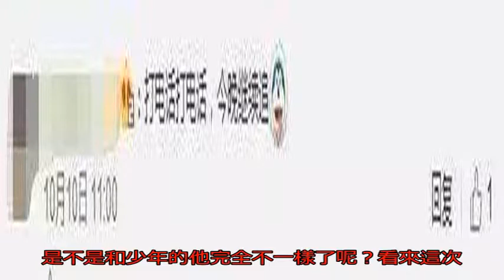cos跳跳虎甚至還會唱小星星，為滿滿少年感的張翰瘋狂打電話！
國慶長假歸來，電視劇市場也再次迎來了一波小高潮。這兩天扎堆上檔的劇個個來頭都不小呀，古裝偶像、言情都市、鬼馬搞笑、熱門IP. 那是一個都不能少，看來各大播放平臺也都是抓準了長假之后，大家依然意猶未盡的那顆心啊~

正在浙江衛視22:00周播檔熱播，由張翰領銜主演的《傳奇大亨》一劇，算得上其中比較特殊的一個了。

既沒有走時下流行的IP改編的路子，也沒有在劇里塞滿流量擔當的鮮肉小花，而是第一次把中國首批電影人篳路藍縷、艱辛創業的歷史完整地呈現觀眾面前。開播不過兩日就收獲了不少好評，好多電影迷都來為本劇打電話呀！

除了劇情走大開大合的正劇路子之外，劇中演員的表演更是其中的圈粉亮點。尤其是在第一集中“重返18歲”的男主角張翰，一出場這清爽的造型，讓人恍惚回到了學生時代。

劇中張翰扮演的男主角顧延枚出場時還是念書的學生，年齡設定約莫在18,9歲。一身民國學生氣十足的灰色中山裝，加上沒有過多修飾的順毛發型，整個人就散發著一種氣場——朝氣十足！這騎車少年的形象也是青春到沒sei了~

只是這小顧同學一出場車還沒騎幾步路，就不小心把妹子給撞了.

除了趕緊把妹子扶起來之外，顧延枚道歉的方式也很思路清奇。按照言情小說的展開該是問妹子需不需要去醫院之類. 看來小顧同學果然是real耿直騷年，這次張翰放下魚塘總裁和魯莽富二代的形象，挑戰這番少年感的角色竟然也是毫無違和感。

而碰到妹子近乎敲詐一般地死纏爛打，顧延枚更是一聽就明白妹子想要訛錢的心思，于是選擇毫不客氣地拒絕。這個回答小鑒覺得大家可以記著，以后遇到碰瓷的人可以用~

動態感受一下翰哥的震驚臉~

這邊是面對美色絕不折腰的耿直騷年，不過一旦遇到自己心愛的電影，顧延枚可以說毫無“原則”了。為了參與到電影相關，他甚至不惜去做要穿著人偶道具服、無法露臉的底層龍套演員。

甚至因為沒什么經驗，還被導演嫌棄地不要不要的.

不過這段播出之后，大家的注意力都被張翰這完美還原“跳跳虎”的造型給吸引了。小鑒隨手一拼，就問各位客官你們覺得像不像？

甚至一夜之間，TAOBAO上已經有了張翰老虎的同款戲服. 看看這個銷量，看來已經有人迫不及待地跟張翰穿同款情侶裝了！

穿著這身戲服的張翰似乎瞬間散發著一股“萌神”的氣息。他接過雷導演給的膠片的時候，像不像是一個收到了最愛的玩具的小孩子一般？那專注又小心翼翼寶貴著的神情，讓我們感受這個角色對于電影的熱愛，真的已經超越了一切。

甚至脫下了這身衣服的他還不忘賣個萌。可以說這只老虎是顧延枚的真愛了...

看多了慕容云海、塘主這樣的角色，對于張翰觀眾難免有一些固定的“霸道”印象，但是這一次張翰很好地把握了顧延枚作為一個家境不錯的小公子性格上略傲嬌的特點，但是他對于工作十分認真、勤勤懇懇的態度，也是這個人物十分吸引人的地方。

小鑒覺得顧延枚最大的特點，就是有著一股少年才有的無畏熱血。這點在他強烈建議三個哥哥放棄自家經營多年的戲曲舞臺，改行去拍電影的決心上，表現地特別明顯。

相比之下，他的三個哥哥，雖然比他有著更多見識和閱歷，卻沒有他這般的膽量和魄力。也許是因為他們是見過社會殘酷的人，深知每走一步都需要小心翼翼，隨時都可能面臨傾家蕩產的情況；

但是也許是因為恰恰沒有這般“小心”，作為小弟的顧延枚，則是一股腦地帶著電影理想往前沖的人，因為他腦海里只有一個信念——我要拍電影！

而少年是需要成長的，雖然最終顧延枚勸動了哥哥們拍電影，并且他們的首部作品就大獲成功，但是適時地一潑冷水也讓這個剛剛邁入夢想正軌的少年，意識到了自己的不足。

游歷歐洲，對于電影藝術有著廣泛了解的丁先生算是繼雷導演之后，對于顧延枚有著重大影響的人。雖然他說話十分犀利且為人自我，但是從他的批評里，顧延枚認識到了自己的電影還遠遠不夠他心中的“藝術品”。

小小年紀就有著這般的感悟力，果然未來的傳奇，未來的大亨，只能屬于這樣的人物。

演出這部劇時，張翰已經過了30歲。一個在娛樂圈摸爬滾打多年的而立之年的男演員要演出劇中角色毫不市儈的清爽少年感，其實并不是一件容易的事。但是當小鑒我看到張翰在劇中唱起那首最簡單也最動聽的《小星星》時，我在他的眼中看到了難得的純情。

想必這份清爽感，也是得益于張翰多年以來對于自我身材和外貌的不懈管理，以及不斷在精進的演技，讓他“扮嫩”也沒有絲毫的做作感。之后他還要演30歲、40歲、50歲. 年老的顧延枚，小鑒先帶大家感受一下中年的顧延枚的眼神，是不是和少年的他完全不一樣了呢？看來這次張翰在演技上可是下足了功夫.

畢竟這是第一個讓張翰直呼“顧延枚就是我的偶像”的角色。對于這一次時間跨度如此之大的挑戰，張翰也是抱著“拼了”的決心在挑戰。張翰在采訪中坦言，作為演員，他自己的的夢想是在不同階段不斷更新的；就像顧延枚一樣，在不同階段對電影也會有不同的理解，能堅持下去頂住壓力，才能夠成功。

短短幾集，我們已經看到張翰奉獻了一個完美的熱血且耿直的少年顧延枚，之后的青年、中年、老年的顧延枚又會是什么樣的？未來的電影的大亨會有著怎么樣的轉變？周一至周四，每晚22:00守候浙江衛視，或者登陸騰訊愛奇藝優酷等平臺，讓我們拭目以待，張翰的表現吧！